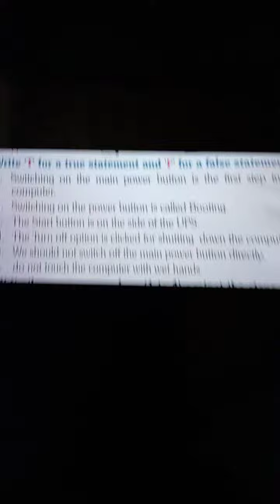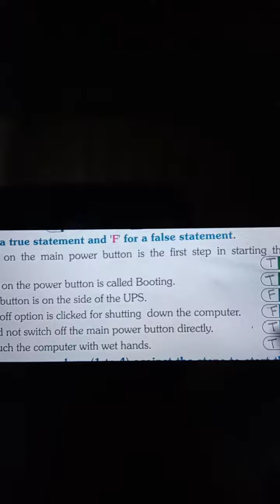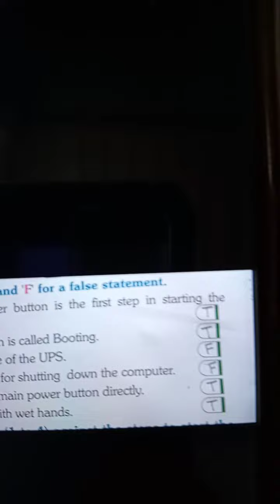Rsps, class-2 Computer hw, 3/6/2021